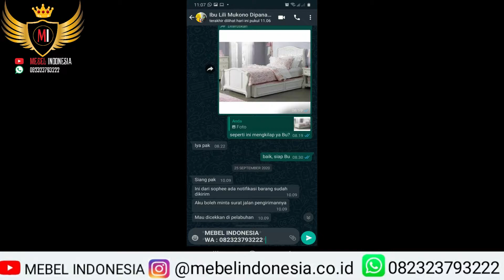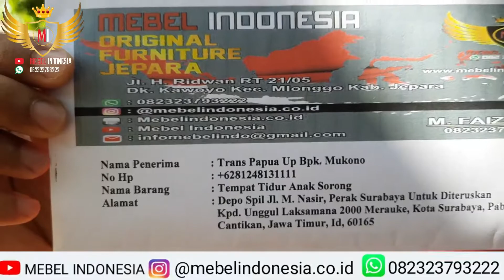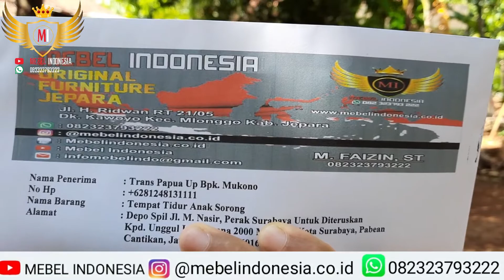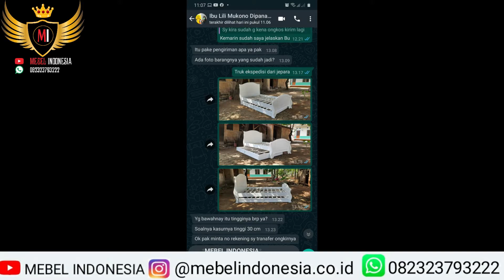TERMURAH Tempat Tidur Anak Anak Papua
Customer Service :
Mas Faizin